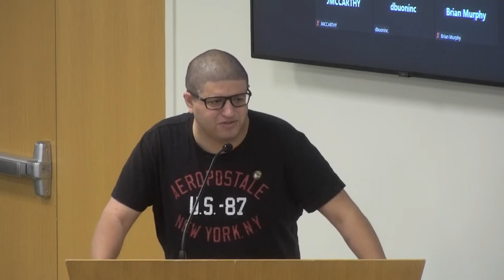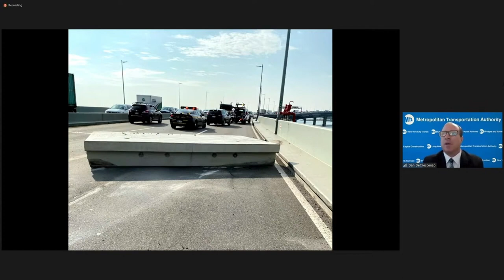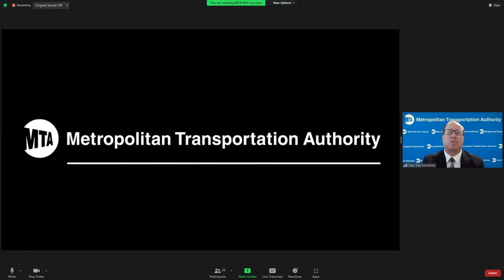MTA Board - Bridges and Tunnels Committee Meeting - 09/19/2022